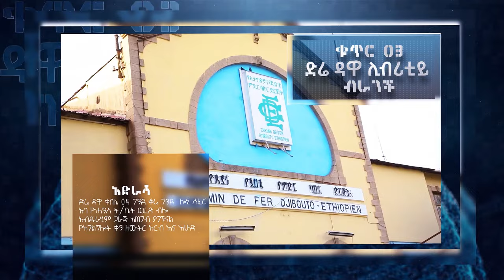መታመኛ ድንቅ አምልኮ ከዘማሪ ጌዴዎን አስቻለው ጋር